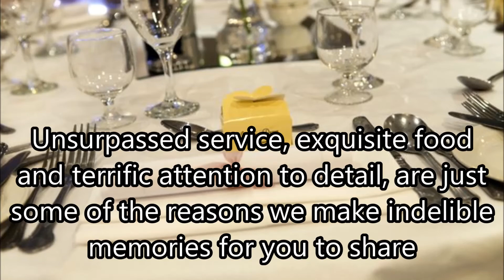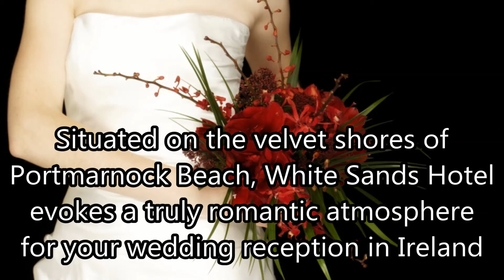Weddings at the Whitesands Hotel Portmarnock Dublin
At the Whitesands Hotel Dublin we appreciate that each couple have different dreams for their day. We believe that your wedding should be a celebration beyond your expectations and we are here to make your wishes a reality. We have built a reputation of going that extra mile so that the desires of every couple are realised.

We will ensure that the memories of your wedding will linger long after your special day.

As each wedding day should be as unique as the couple themselves, we're also happy to work with you on customising your wedding. Our packages can easily be tailored to include those finishing touches that you've always dreamed about.

With the growing popularity of civil ceremonies, blessing ceremonies, commitment ceremonies or same sex blessings, we are delighted to provide a number of options depending on your guest numbers.

We have gained a reputation as a team who go that extra mile for each and every guest. The significance of a marriage celebration heightens our sense of responsibility towards your once in a lifetime event. We stand at the ready to ensure your wishes are met, as we ensure your memorable day becomes your most precious.

Unsurpassed service, exquisite food, a flexible and 'can do' attitude as well as terrific attention to detail, are just some of the reasons we make indelible memories for you to share.

Situated on the velvet shores of Portmarnock Beach, White Sands Hotel evokes a truly romantic atmosphere for your wedding reception in Ireland. The hotel offers a magnificent setting for your special day and a spectacular backdrop for your wedding photographs. Civil Ceremonies catered for.